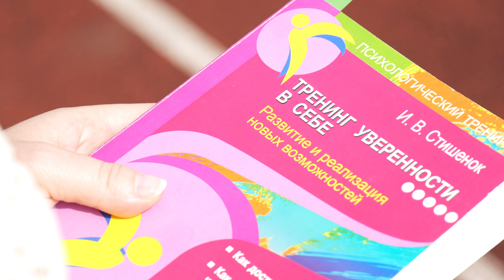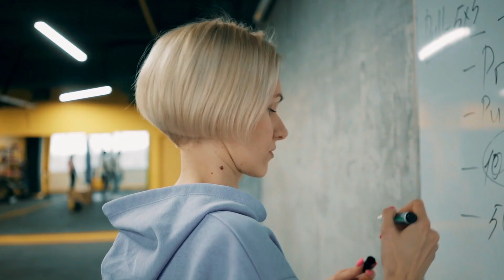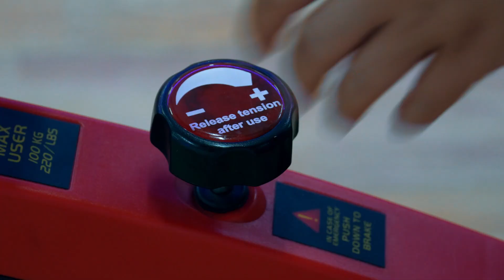ЗУМЕРЫ.ONLINE: молодежь и развлечения